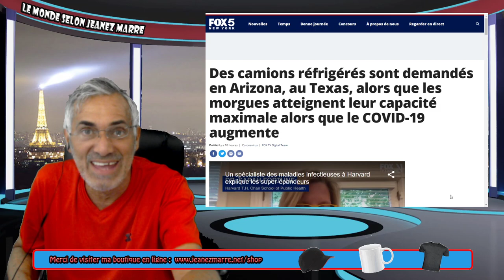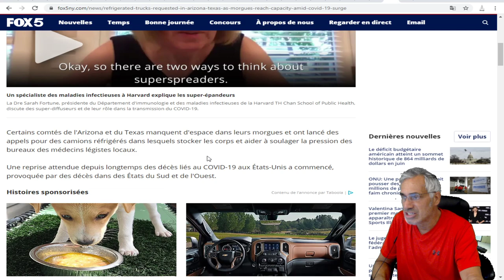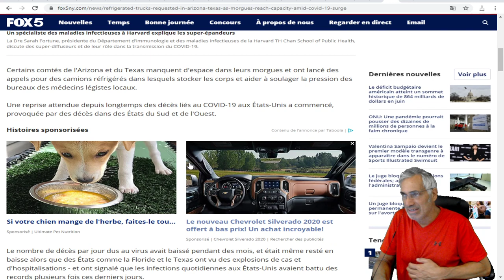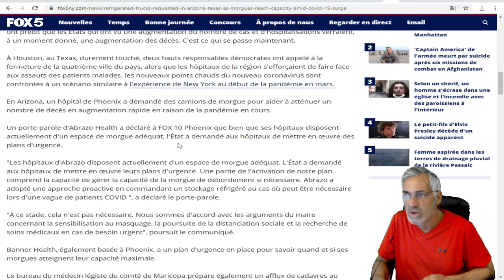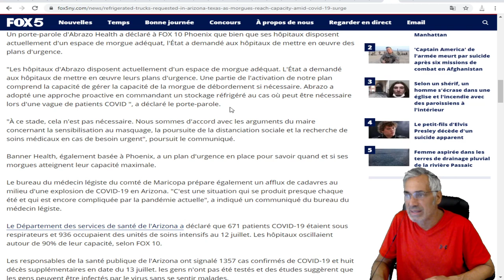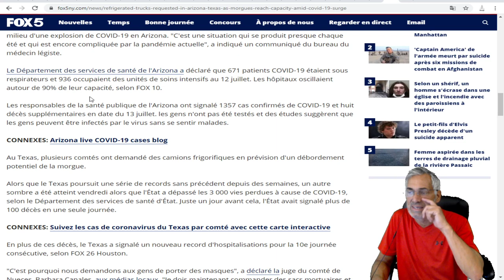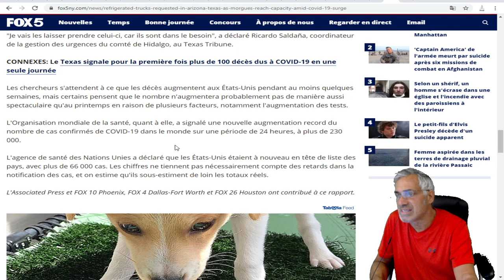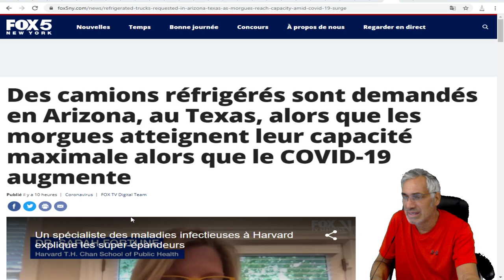Des camions réfrigérés en Arizona, au Texas, alors que les morgues atteignent leur capacité.